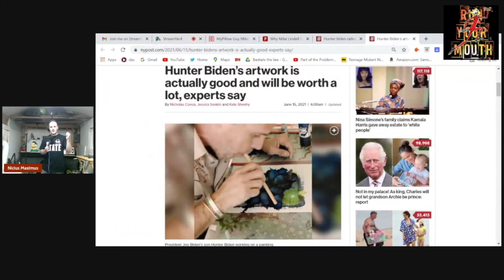The Secret Sauce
Maybe it's the key to success
A segment from episode #190 - "Cracks Making A Comeback"